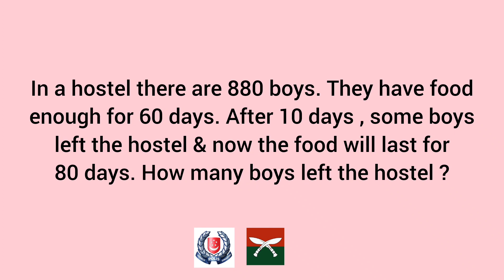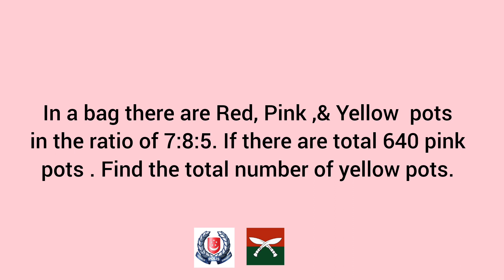Intake 2023 - Math Practice Questions - British Army & Singapore Police Selection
Answers are given at the end of the video. Best Wishes & have a great day ahead.